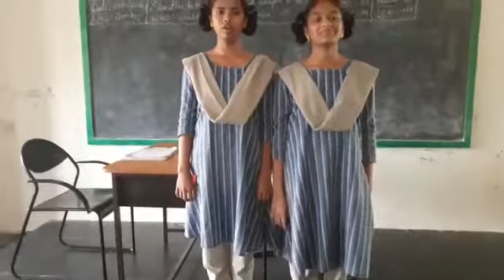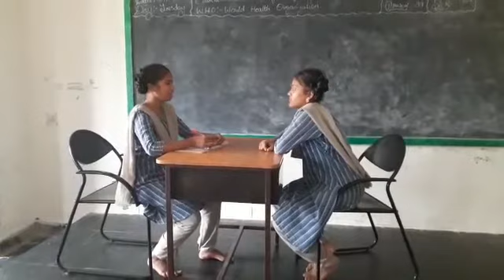students activities of Naipunya Vikasam(5)